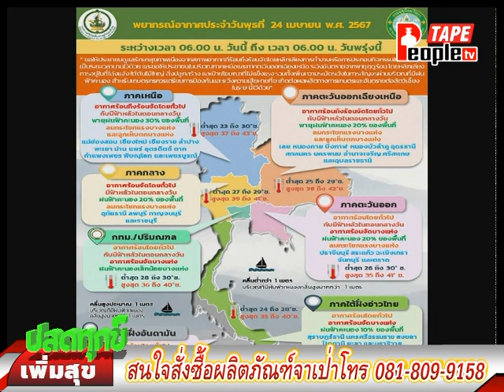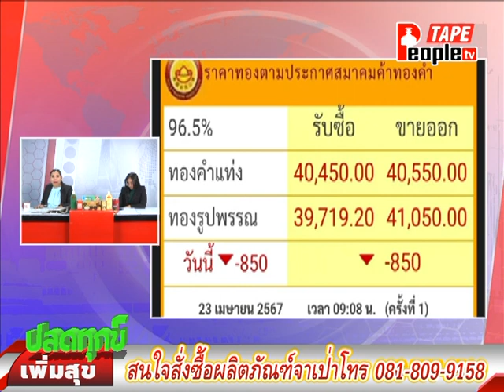People TV | ปลดทุกข์เพิ่มสุขเบรก1 | 24-4-2567